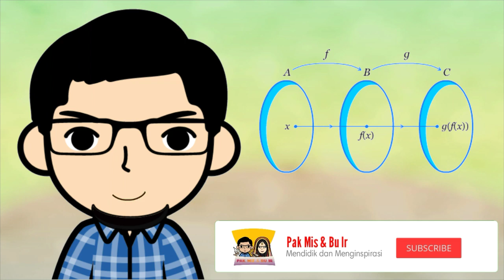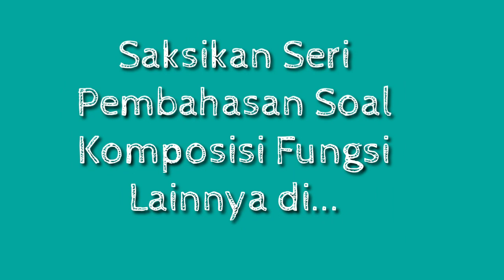Pak Mis - Seri Pembahasan Soal Komposisi Fungsi 10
Fungsi komposisi merupakan suatu penggabungan dari operasi pada dua jenis fungsi f (x) dan g (x) sampai bisa menghasilkan fungsi baru
Operasi fungsi komposisi juga biasa dinotasikan dengan penggunaan huruf atau simbol “o” yang dibaca sebagai komposisi atau bundaran.
Fungsi baru yang dapat terbentuk dari f (x) dan juga g (x), yakni:

(f o g)(x) = g dimasukkan ke f
(g o f)(x) = f dimasukkan ke g